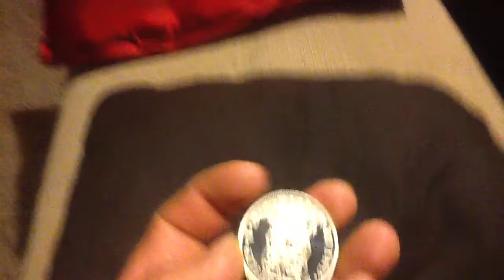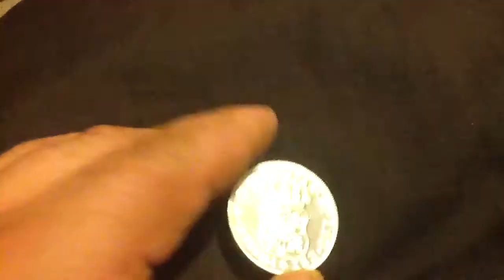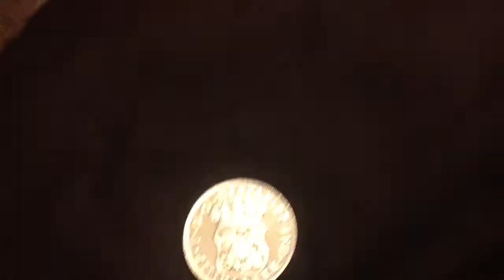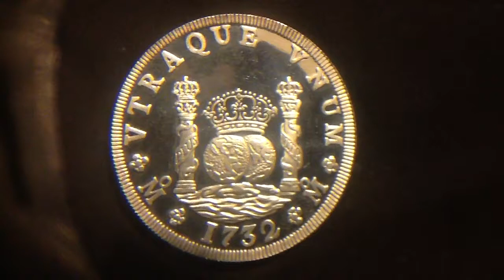1732 Hermosa moneda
1732 Hermosa moneda
BULLION 1oz troy 1732 Mo bullion coin silver